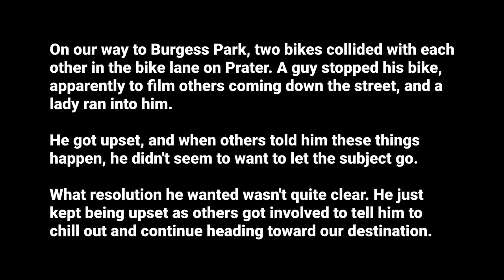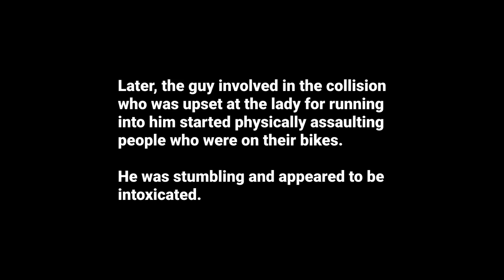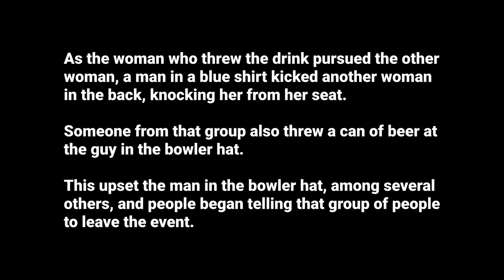Bike Night Brawls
Events leading up to, and culminating in a series of confrontations, physical assaults, battery on Wednesday, June 28, 2023.

00:00:00 — Initial collision
00:05:54 — Physical assaults and instigation
00:06:52 — Physical assault, battery, confrontations, escalations, brawls